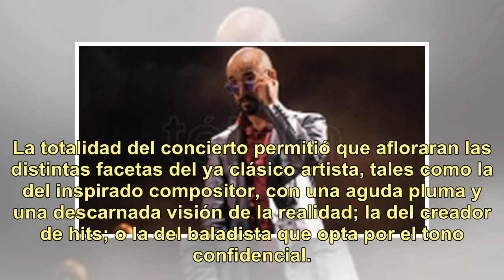Fito Páez hizo gala en el Gran Rex de su pasado ilustre y su presente perfecto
El músico rosarino Fito Páez (55) continuó repasando anoche su último disco La ciudad liberada y celebró los 30 años de la edición de ¡Ey!, su cuarta placa de estudio, en un vibrante concierto ofrecido en el porteño Teatro Gran Rex. Aldesplegar creaciones de su más reciente registro, Fito optó por i...